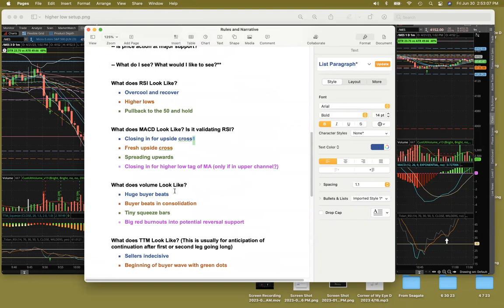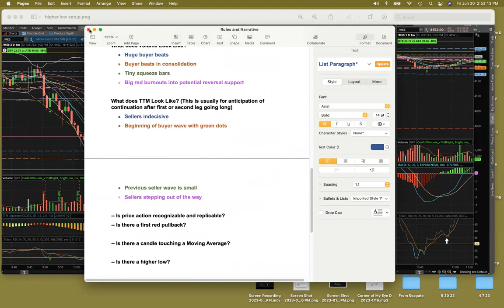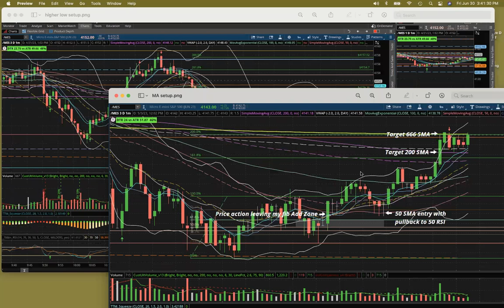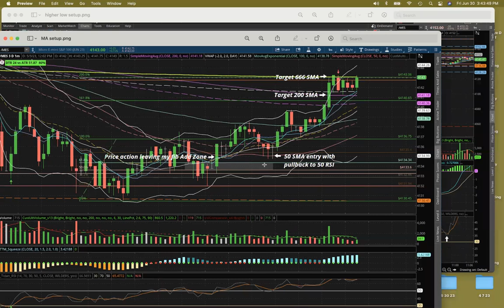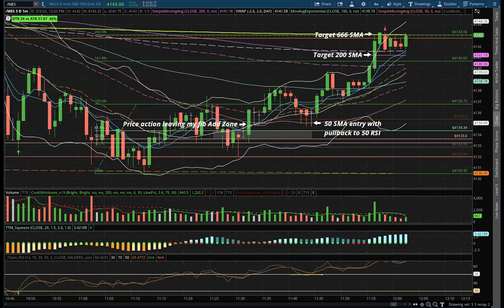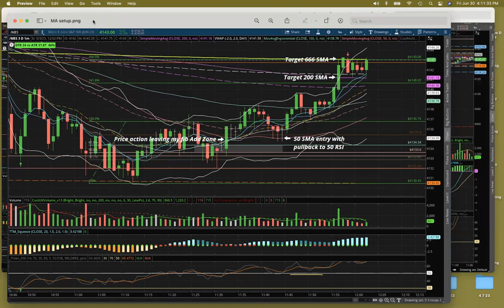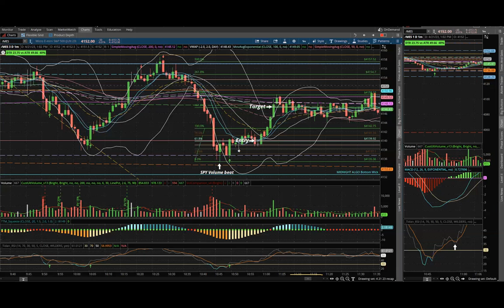6-30-2023 Elite's Weekly Recap: Finding Your Way Ep 11.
We recap and discuss first person point of view of how the Finding Your Way system works. LasagnaCat answers the question Did this process work for you?? What were the benefits of the resetting?

📈 Want to master a winning trading strategy? Don't miss out on valuable insights, tips, and step-by-step guides that can help you achieve your trading goals. Let's navigate the markets together and unlock your full potential as a trader.

🎯 Ready to prove your trading skills? Take on the challenge with Apex Funded Trader!
APEX Use Code:UECOZIFM

This stream about futures day trading is meant to teach and inform, not to give financial advice. Before making any money decisions, do your own research and talk to a professional. Trading futures can be risky, and what happened before might not happen again. Remember, any trades you make are up to you. This stream doesn't tell you what to do with your money. Nobody can promise you'll make money, and things in the market can change quickly. Make sure you're following the rules and keeping up with what's happening in the market. If you watch this stream, you agree to follow these rules. It's a good idea to talk to someone who knows a lot about money and laws to help you understand better.